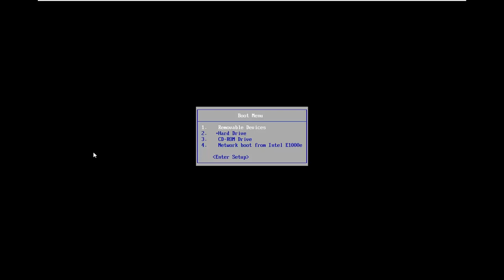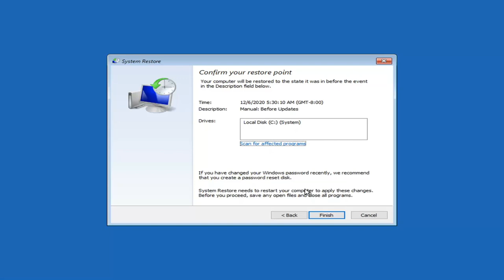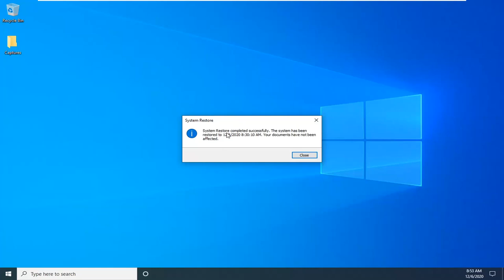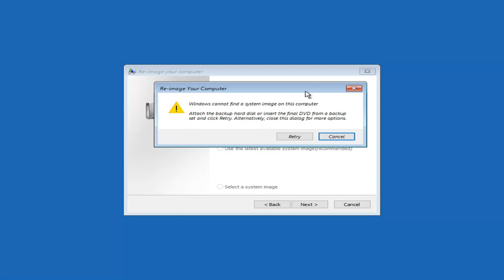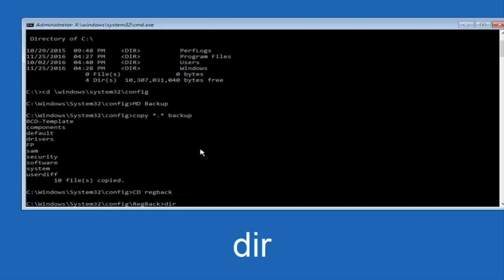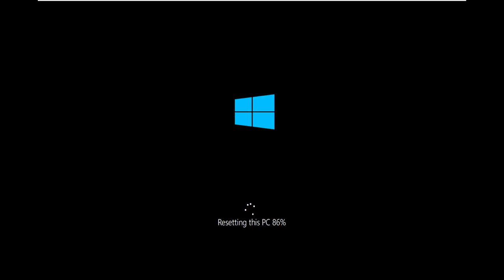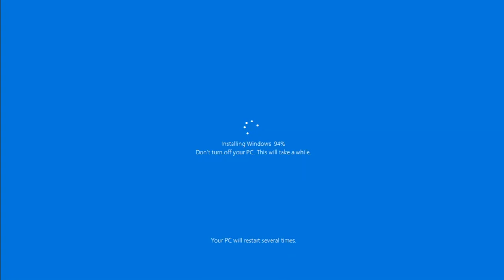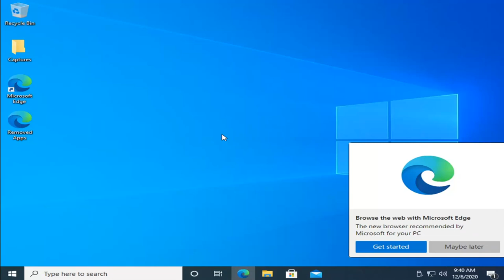Windows 10 Blue Screen Hard Drive FIX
The Blue Screen of Death (BSOD) is a sign of a fatal system error—when it happens, your Windows PC has to restart. Once a fairly regular occurrence, BSODs are now pretty rare, thanks to more stable Windows releases, improved drivers, and better system handling when errors do occur.

A critical process unexpectedly stopping is responsible for the majority of BSODs. You'll know if you're a victim because you'll see error code 0x000000EF on the blue crash screen.

At its most basic level, the cause is simple---a background process which Windows relies on has become corrupted. It could have either stopped entirely, or its data has been incorrectly modified.

That doesn’t mean that they’re a complete relic of the past, however. BSOD errors, such as the stop code “critical process died” BSOD error, do still pop up from time to time. These errors usually have quite specific causes, so ignore the complicated-sounding names—we’ve got a few tips on how to fix this BSOD error if it appears on your PC.